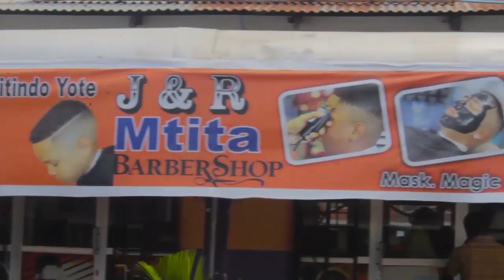Wanaotaka kumuigiza Rais wapewa masharti haya Hata gari nzuri hana